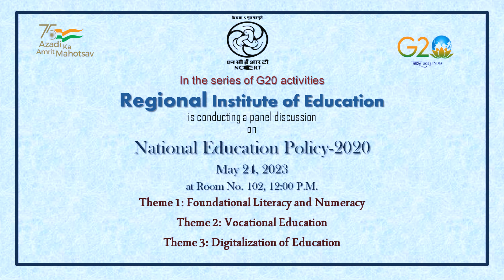Institute has organized panel discussion on N. E. P. -2020, under the series of G-20 activities.